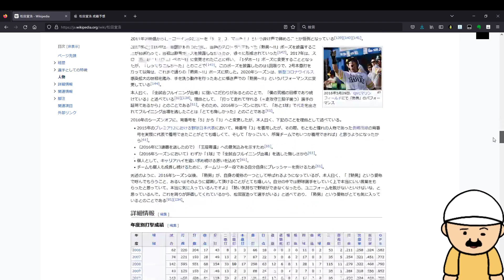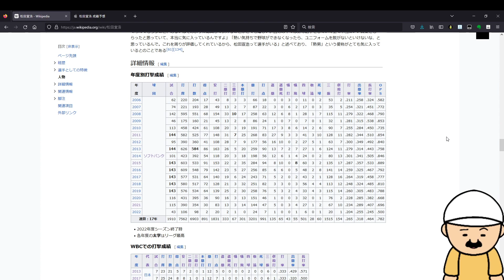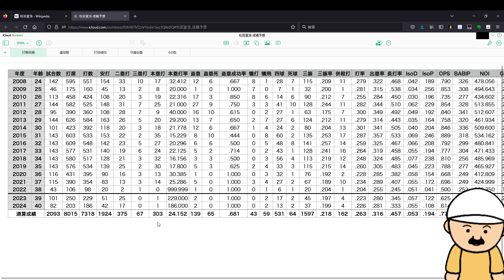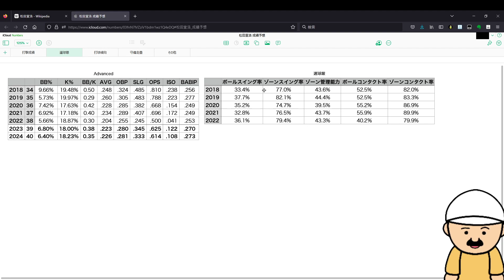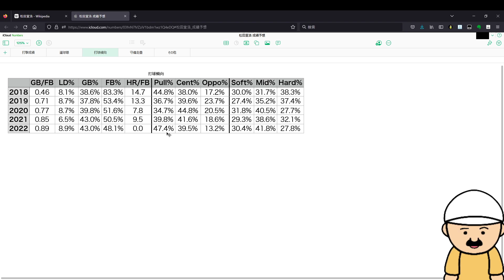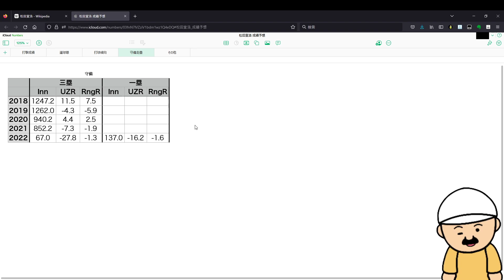巨人入団が確定した松田宣浩の来季成績予想 強打の復活は見られるのか？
まあ運が悪すぎたとはいえよほどの活躍がない限りは残留なかったような気がします